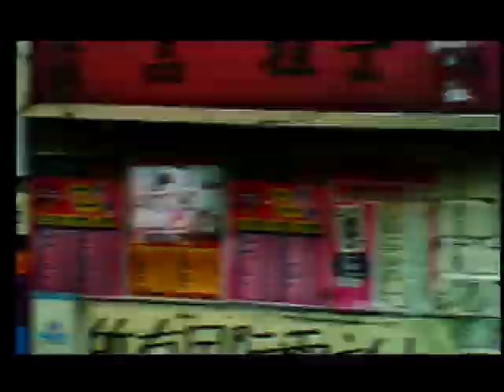Mr Fry Trailer Chicago Stage 773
They Call Me Mister Fry is a critically acclaimed one man play about Jack Fry's first year as 5th grade teacher in South Central Los Angeles.  It's an award winning and critically acclaimed comedy and drama that plays nation wide around the country and internationally.  It will be playing at Stage 773 in Chicago opening Sept 21- Oct 14.  Friday and Saturdays at 8pm and Sundays at 3pm